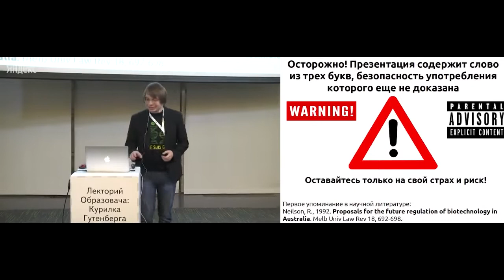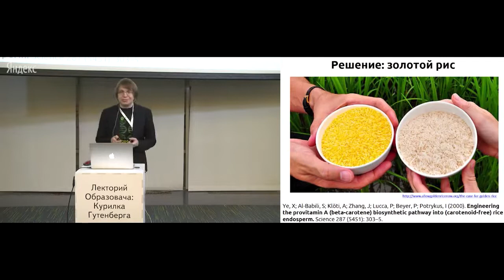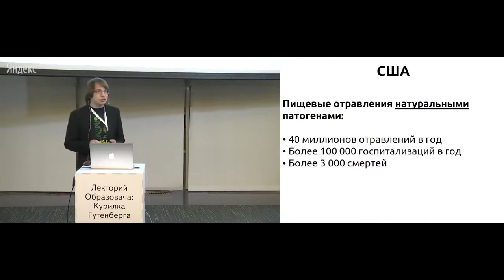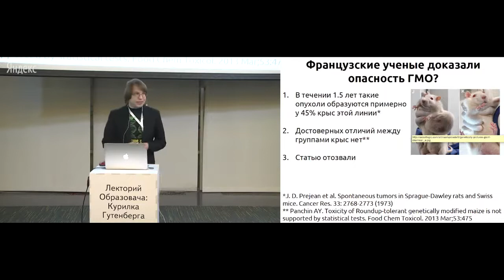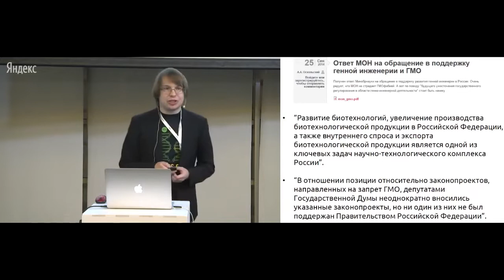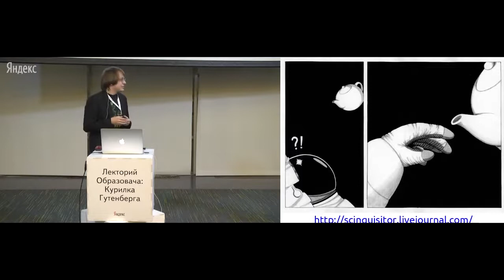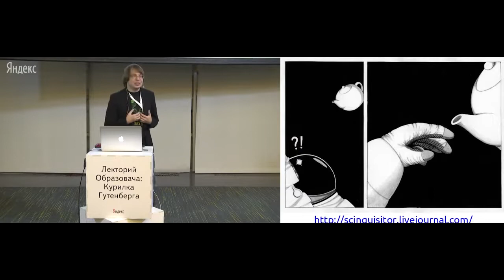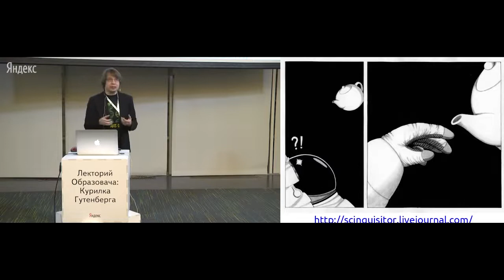ВРЕД ГМО! Александр Панчин - Вся правда о GMO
Александр Панчин - Осторожно! Содержит ГМО!